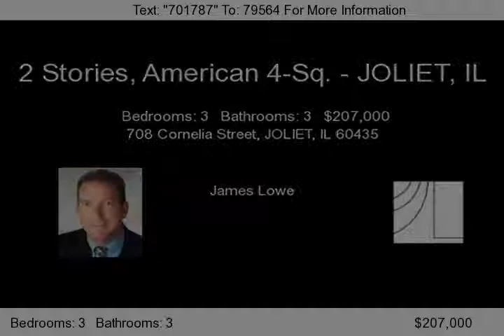4 bedroom home for sale in Joliet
* Highly Desired Cathedral Area * Great Home for Entertaining * Very Quiet Street * Lots Of Charm * Awnings for West Windows * Updated Kitchen * Close to Schools & Churches * Original Stained Glass Window * Fenced in Yard * Located on 1 1/2 Lots. Hardwood floors flow throughout both levels of this home. partially finished basement includes a family room with carpeting, dry bar, built in leather couch. Very Nice...